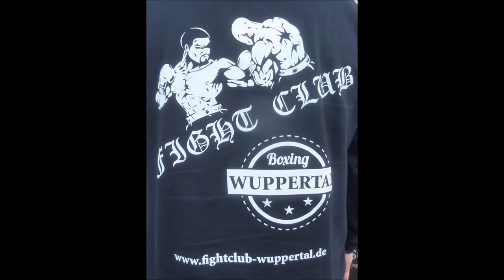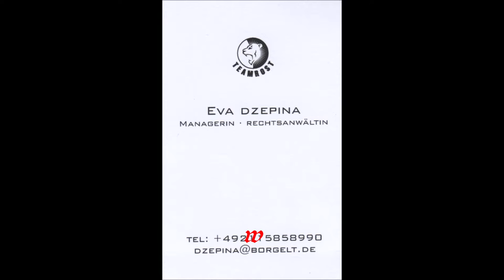Velbert * Die Nacht der Löwen * Profi-Boxen * offizielles öffentliches Wiegen * Bilder * 08.11.2019